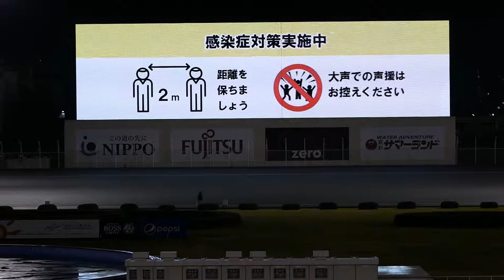【伊藤信夫勝利】予選10R サッポロビールスターカップ2021【伊勢崎オート】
1号車【白】生方将人選手
2号車【黒】猿谷敦史選手
3号車【赤】押田和也選手
4号車【青】谷川一貴選手
5号車【黄】澁澤憲司選手
6号車【緑】柴田健治選手
7号車【橙】谷津圭治選手
8号車【桃】伊藤信夫選手

[車券購入サイト]
ギャンブーオートレース